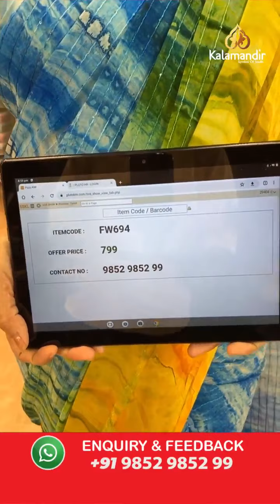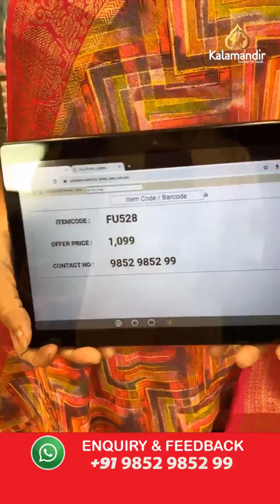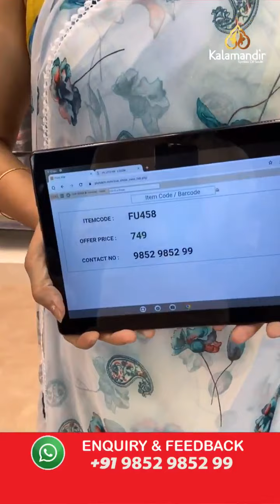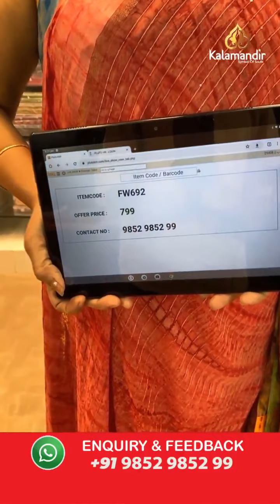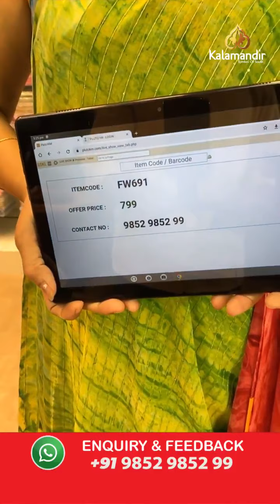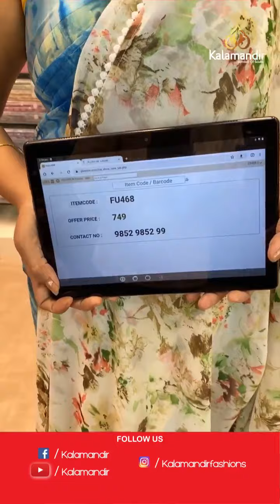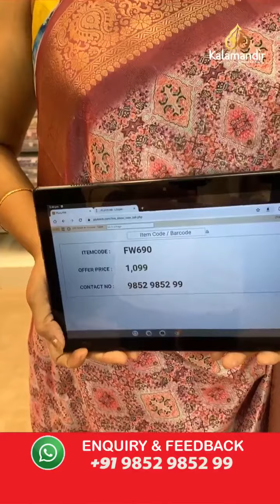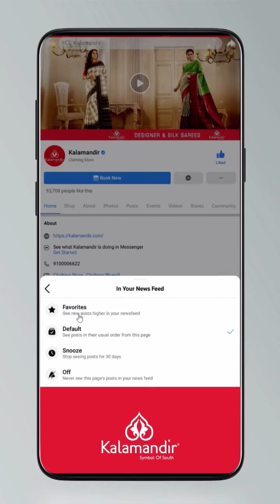Shibori Print Sarees - Special Price | Offer Valid For 24hr | Kalamandir Sarees LIVE